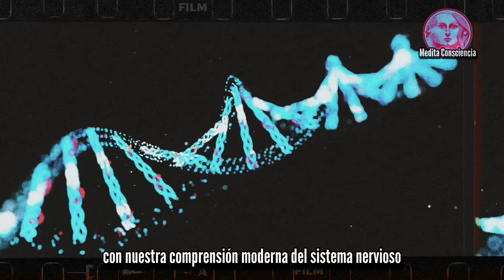Tu COLUMNA VERTEBRAL es Responsable de TODO Crecimiento Espiritual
🔱 En este episodio, exploramos el poder oculto y místico de la columna vertebral. Más allá de ser solo una estructura física, la columna es el eje de tu conciencia y el conducto de la energía divina. Desde las enseñanzas ancestrales hasta la ciencia moderna, descubrirás cómo tu columna vertebral es clave para tu crecimiento espiritual, el despertar de la energía Kundalini y el equilibrio de tu ser interior. Aprende sobre técnicas prácticas como la respiración espinal y el "Tapping" para activar esta poderosa autopista espiritual y transformar tu vida desde el interior.

👁‍🗨 Sumérgete en los conocimientos místicos de diversas culturas, como el budismo, el hinduismo y el taoísmo, y descubre cómo la alineación de tu columna puede llevarte a niveles más altos de conciencia y bienestar espiritual. ¡Despierta el poder dentro de ti hoy!

Leonardo.

0:00 INTRO - Puente Místico
3:00 En el Antiguo Egipto
4:16 En el Budismo
5:37 Estudio Académico
6:00 Historia y Relación: DIOS
7:10 Autopista Energética Vertebral
7:42 En la Filosofia Yoguica
8:42 Investigación Facultad de Medicina
9:15 Taoístas
9:45 En Kundalini Yoga
12:38 Resumen Centros Energeticos
13:20 Técnicas a Poner en Práctica 1
13:53 Estudio de una Revista
14:10 Práctica 2 - Orbita
15:55 Práctica 3 - Movimientos
17:39 Práctica 4 - Kundalini
19:29 Práctica 5 - La Respiración Espinal
2:28 Práctica 6 - Tapping
21:12 Para Expertos